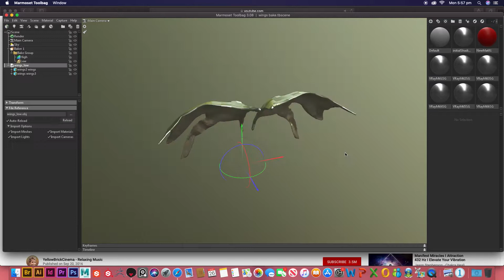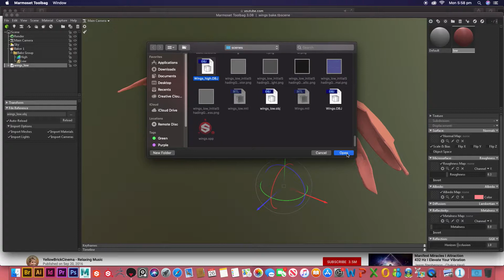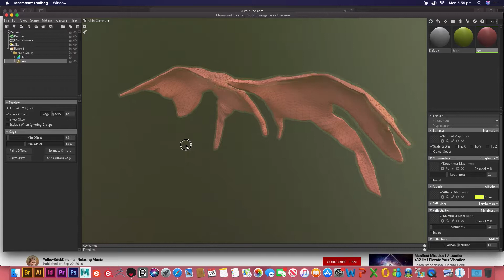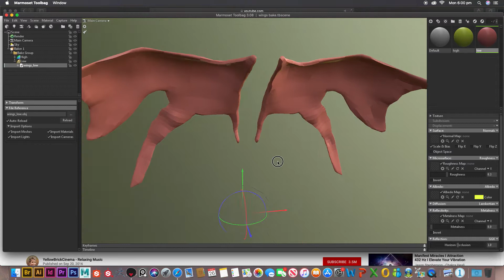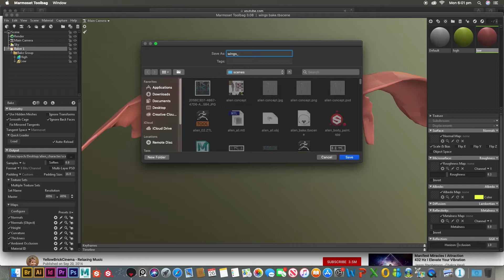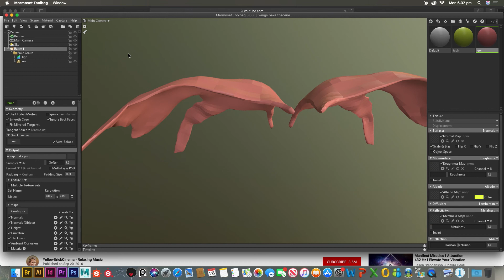zbrush monster wings marmoset bake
baking from high to low poly in marmoset

baking the wings from my monster sculpt done in zbrush and retopo done in maya